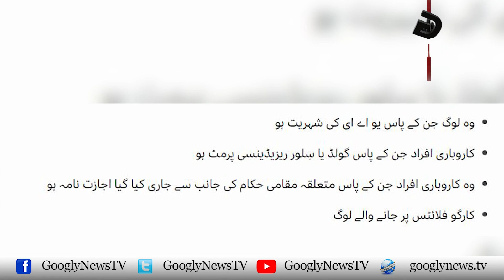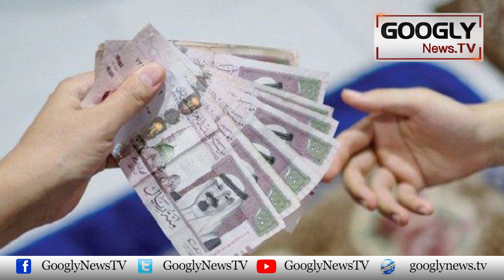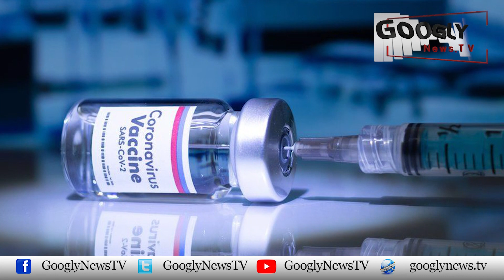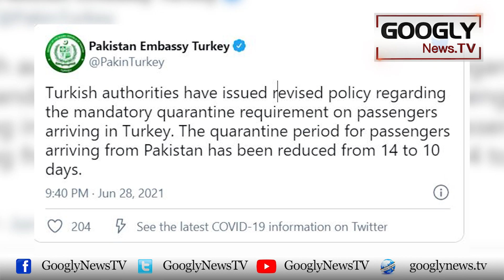Pakistani Shehri Kin Mulkon Mein Kin Sharait Per Dakhil Ho Saktay Hain? | Googly News TV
Pakistani Shehri Kin Mulkon Mein Kin Sharait Per Dakhil Ho Saktay Hain?